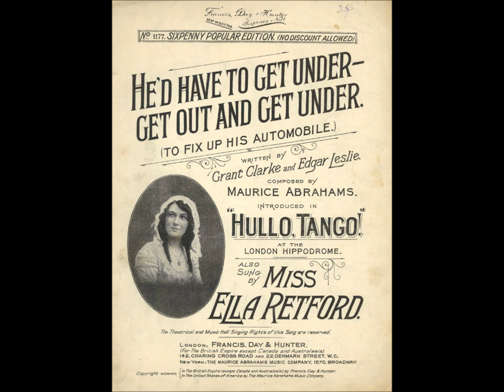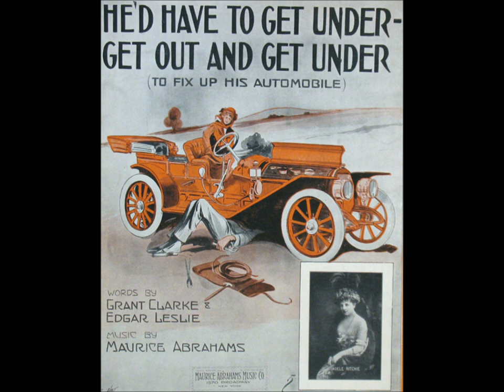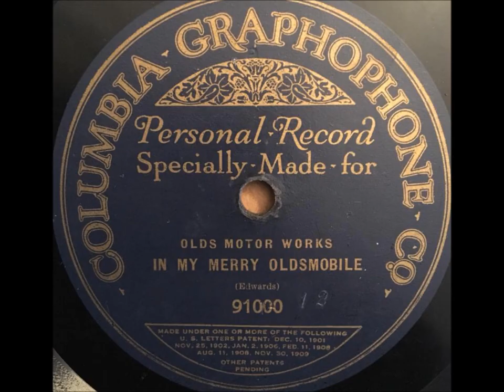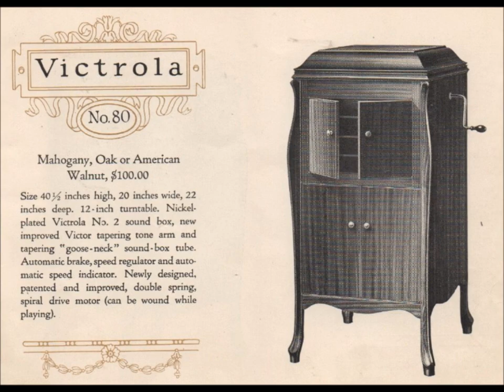Billy Murray "He'd Have To Get Under--Get Out and Get Under" Edison Blue Amberol 2194 (1914)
Billy Murray sings "He'd Have To Get Under--Get Out and Get Under" on Edison Blue Amberol 2194, recorded 1914.

From the Broadway Revue titled "The Pleasure Seekers" (1913)

Words by Grant Clarke and Edgar Leslie.

Johnny O'Connor bought an automobile,
He took his sweetheart for a ride one Sunday.
Johnny was togged up in his best Sunday clothes,
She nestled close to his side.
Things were just dandy till he got down the road,
Then something happened to the old machin'ry.
That engine got his goat,
Off went his hat and coat,
Ev'rything needed repairs.

He'd have to get under,
Get out and get under
To fix up his little machine.
He was just dying to cuddle his queen,
But ev'ry minute
When he'd begin it,
Then he'd get back at the wheel.
A dozen times they'd start to hug and kiss
And then the darned old engine it would miss,
And then he'd have to get under,
And fix up his automobile.

Millionaire Wilson said to Johnny one day,
"Your little sweetheart don't appreciate you,
I have a daughter who is hungry for love,
She likes to ride, by the way".
Johnny had visions of a million in gold,
He took her riding in his little auto,
But ev'ry time that he went to say "Marry me",
'Twas the old story again.